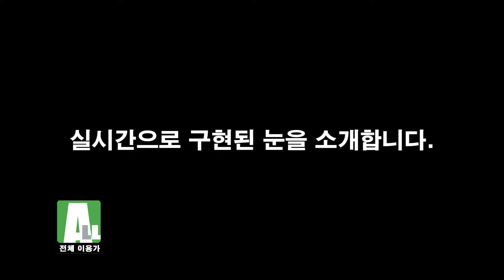Microsoft Flight Simulator • It's Snowing Trailer • KR • PC